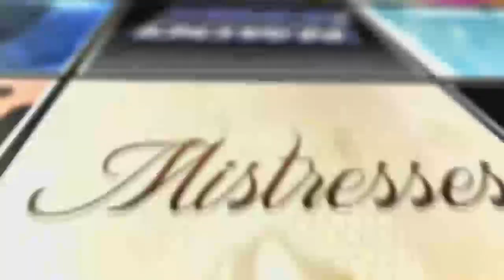General Hospital For Jan. 24th, 2016 - Jan. 29th, 2016 Review & After Show | AfterBuzz TV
Hosts discuss General Hospital for the week of Jan. 24th, 2016 - Jan. 29th, 2016.
AFTERBUZZ TV — General Hospital edition, is a weekly "after show" for fans of General Hospital. In this show, hosts Lacretia Lyon, James Lott Jr, Ladine Harvey, and Frank Moran break down the episodes from January 24th - 29th.

General Hospital. The wealthy Quartermaine family continues to be a looming presence in the town of Port Charles, with interests in much of the city's business. Characters come and go, but viewers can always count on at least one Quartermaine or Spencer to create havoc.

General Hospital (commonly abbreviated GH) is an American daytime television medical drama that is listed in Guinness World Recordsas the longest-running American soap opera in production and the third longest-running drama in television in American history afterGuiding Light and As the World Turns. Concurrently, it is the world's third longest-running scripted drama series in production after British serials The Archers and Coronation Street, as well as the world's second-longest-running televised soap opera still in production.General Hospital premiered on the ABC television network on April 1, 1963. Same-day broadcasts as well as classic episodes were aired onSOAPnet from January 20, 2000 to December 31, 2013, following Disney-ABC's decision to discontinue the network. General Hospital is the longest-running serial produced in Hollywood, and the longest-running entertainment program in ABC television history. It holds the record for most Daytime Emmy Awards for Outstanding Drama Series, with 11 wins.